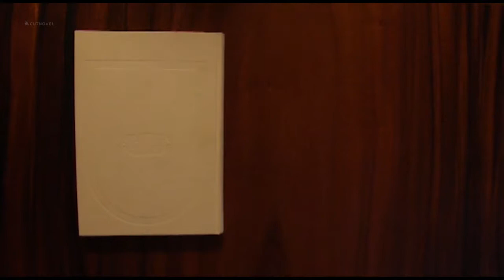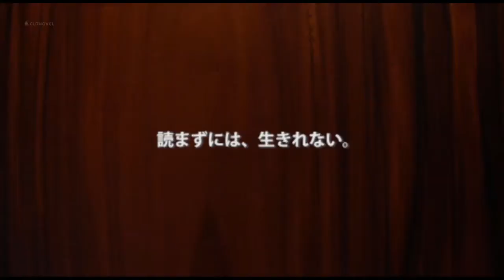Ryunosuke Akutagawa "Kappa" Yu Akiyama CUTNOVEL English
A writeran author  ：　Ryunosuke Akutagawa / 芥川龍之介
Title ：  Kappa / 河童
A movie director ：  Yu Akiyama / 秋山優

Cutnovels are a 1 minute promotion video that introduces novels.
We believe, by visualizing novels, people can instantly dive into the story and will serve as a catalyst to interest people to read.
Would you like to join us by making a cutnovel of your favorite story?
It's a chance to trigger people from all over the world to read a book you highly recommend, and it's defiantly a chance to inspire people you're your production.

The Cutnovel team has a competition running throughout the year, waiting for your original cutnovel!

*We only accept cutnovels of books that have expired copyrights or books that are in the public domain. For more information please click here.